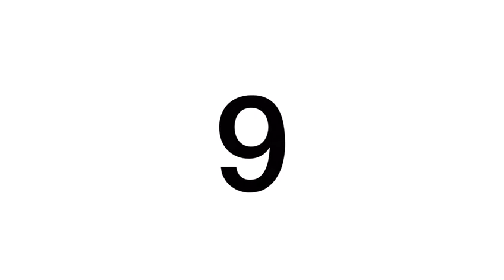10 Modern living room ideas | home decor | furniture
I'm sharing 10 Modern living room ideas.